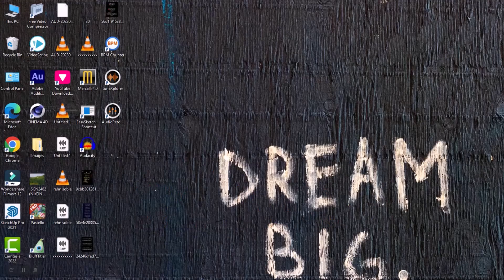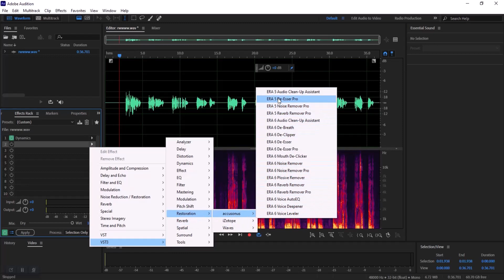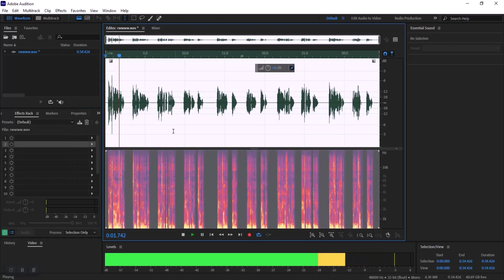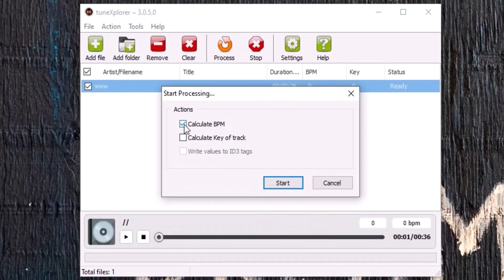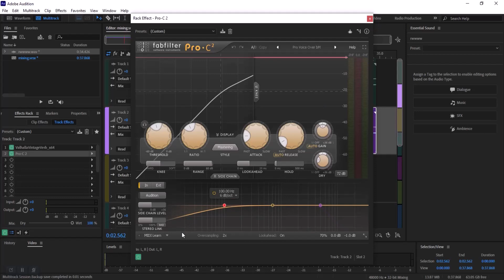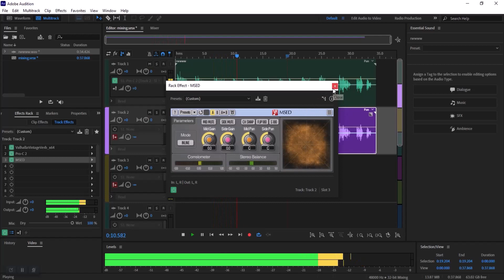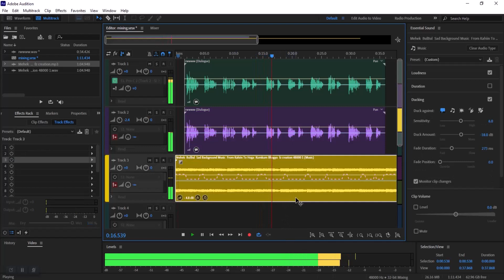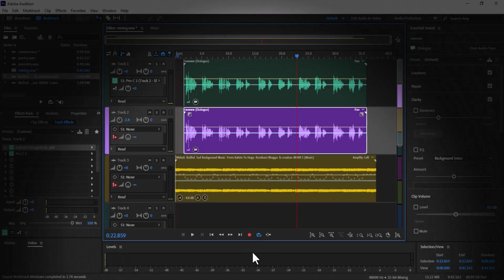How to Add Perfect Reverb on Vocal Voice - Reverb Technique For Poetry Audio - Urdu/Hindi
how to set best reverb setting in adobe audition
sidechain in adobe audition
sidechain reverb in adobe auditon urdu
Perfect Reverb Settings
reverb best plugin
How to Record Spoken Word Poetry
How to do Pro VOICE Edit in Adobe Audition
How Edit Pro Voice Over Audio in Adobe Audition

Our e-mail is displayed on our YouTube channel.Please just do not flag the video.